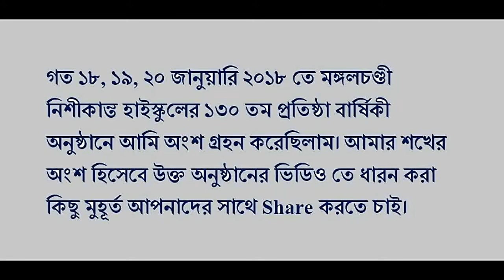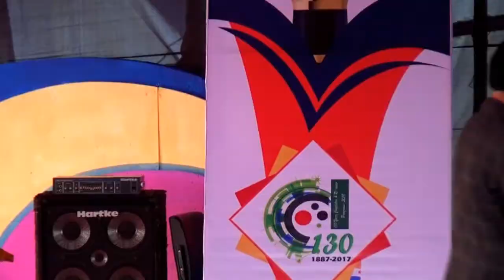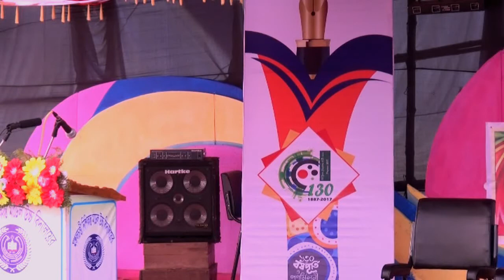130 YEARS ANNIVERSARY OF MY SCHOOL BY ABDUS SALIQUE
Event Date-18, 19, 20/01/2018
CELEBRATION OF MCNK GOV. HIGH SCHOOL 130 YEARS ANNYVERSARY ON 18,19,20TH JANUARY OF 2018 BY ABDUS SALIQUE |
Event Planner & Organizer-  MONGOL CHANDI NISHIKANTA GOVT HIGH SCHOOL
 ARCHIVE FROM- ABDUS SALIQUE